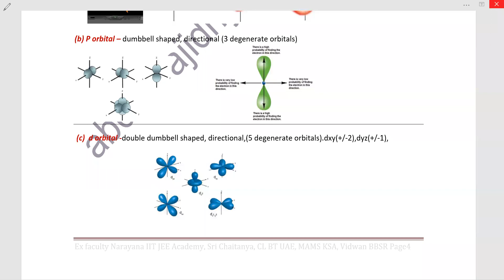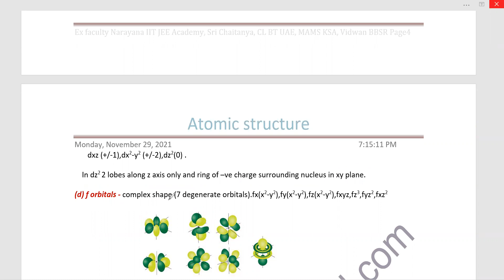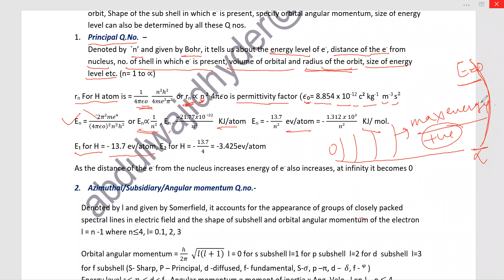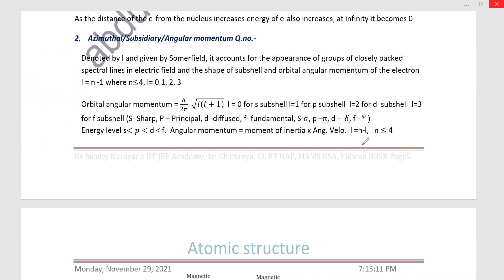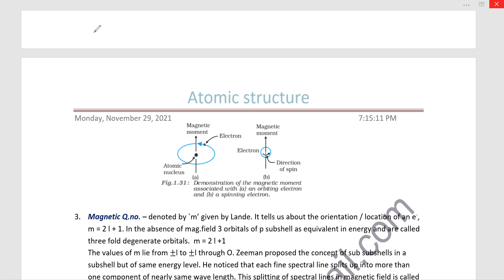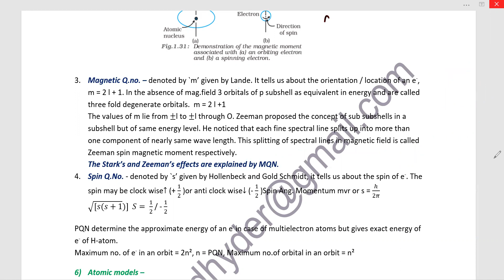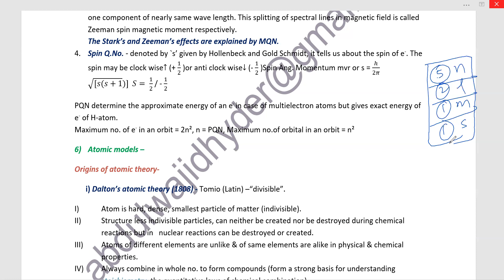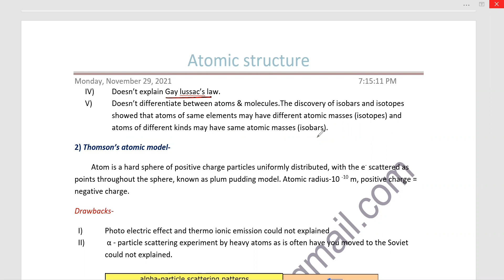Atomic Structure Lectu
Quantum Numbers and Dalton's Atomic model